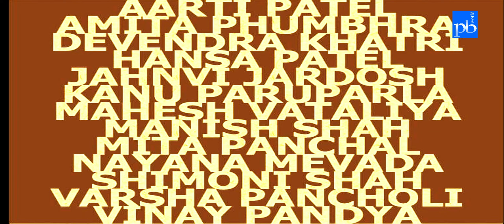Ethereal Hues Aa visual symphony Group Show Painting Exhibition - The Art Gallery { Amdavad Ni Gufa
Ethereal Hues Aa visual symphony  Group Show Painting Exhibition At The Art Gallery { Amdavad Ni Gufa